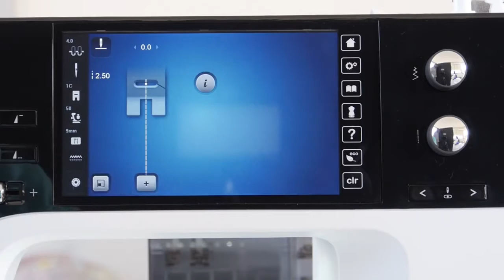Tutorial how to appliqué cords with the BERNINA couching foot no 43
Free-motion couching foot # 43 is a specialist when it comes to appliquéing with cords, yarn and ribbon.

The cords are fed directly to the needle through a hole in the sole, and can be sewn on in any direction you desire with the feed dog lowered – letting you create imaginative lines, patterns and shapes in no time flat. Free-motion couching foot # 43 also features a practical cord guide that can be attached next to the thread cutter on your machine.

Discover Free-motion couching foot # 43 now, and begin embellishing table linens, garments and bags with attractive cord decorations!

Get creative with Sewers Delight at sewersdelight.com.au